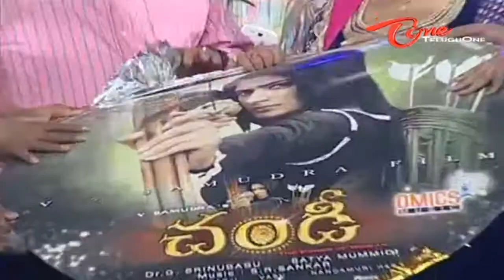Chandee Movie Audio Function Highlights - 01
Priyamani's Chandee Movie Audio Songs Release Function Highlights
Cast: Priyamani, R Sarath Kumar, Krishnam Raju, Vinodkumar, Nagendra Babu, Ashish Vidhyarthi, Posani Krishna Murali, MS Narayana, Dr. Ali, Thagubothu Ramesh, Telangana Shakuntala, Gundu Hanumantha Rao, Kondavalasa Lakshmana Rao, Giri Babu, Ranganath, Satyam Rajesh, Scarlett Wilson
Banner: OMICS Creations
Cinematography: Vasu
Editing: Nandamuri Hari
Producer: Dr. Srinubabu G
Director: V Samudra